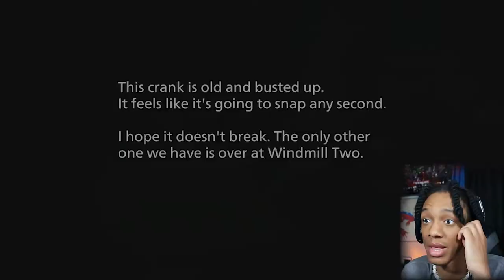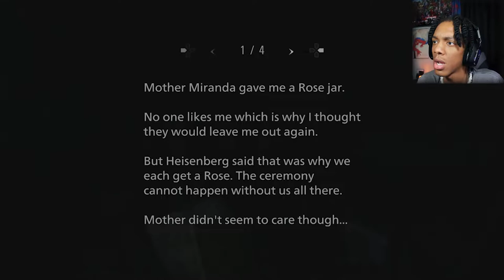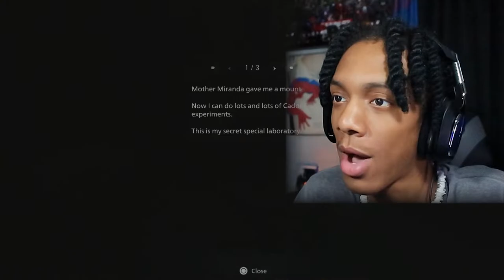NASTY BOOGER MONSTER | Resident Evil 8: Village (PART 6)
Resident Evil 8: Village PART 6 (PS5 4K 60 FPS)

Resident Evil Village is a survival horror game developed and published by Capcom. It is the tenth main installment in the Resident Evil series and a narrative sequel to 2017's Resident Evil 7: Biohazard

Music Credit
OUTRO
K.Flay - FML (Vanic Remix)